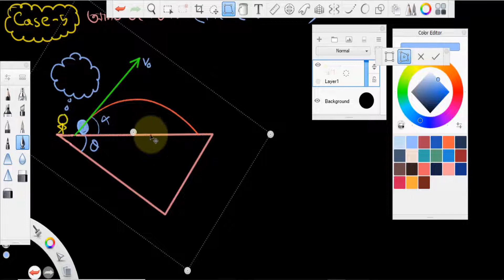Projectile Motion Part 6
লেকচার : Muhammad Adnan Hussain